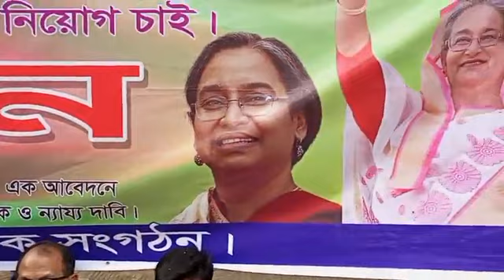নিবন্ধন শিক্ষক সংগঠন চাকরির দাবি অাদায়ের লক্ষ্য ১৯৯তম দিন